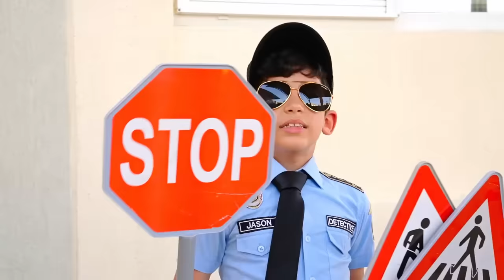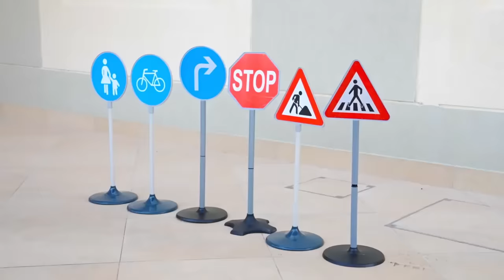Detectives Minecraft Desafío | Jason y Alex | Jason Vlogs ESP